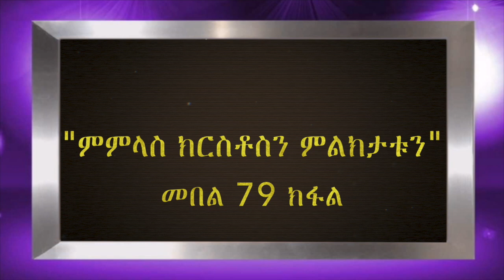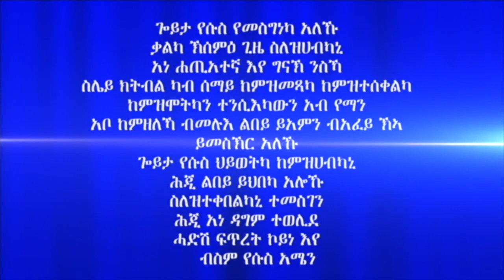"ምምላስ ክርስቶስን ምልክታቱን" መበል 79 ክፋል ብሃዋርያ ሕነሽም ኢትዮጵያ